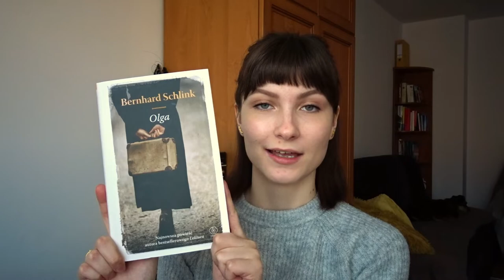Co czytałam w marcu? | marzec 2020 | Jestem Jul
Jakie Wy książki przeczytaliście w marcu?